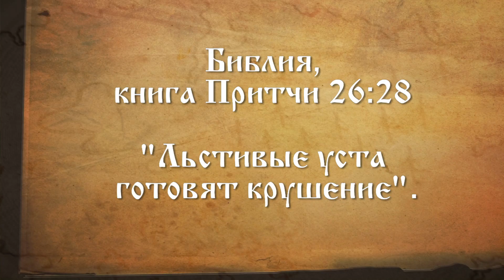мультфильм "Ушианист Лестински" -13- По Следам Путешествия. Элин Дворик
Дедушка Мирон рассказывает о лицемерии. Что это такое и почему это плохо?

Элин Дворик представляет: "По Следам Путешествий в Страну Золотого Солнца". По мотивам Путешествия Пилигрима.